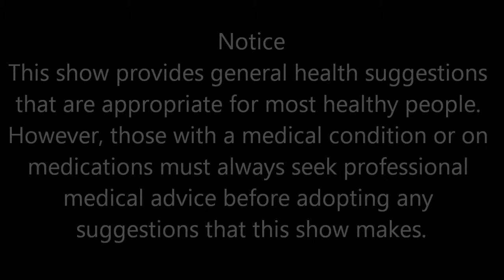#04 Why cholesterol builds up?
Frank Cooper, Naturopath and Nutritionist, is the author of the book  'Cholesterol and The French Paradox' written for patients with high cholesterol. Medico Frank Cooper explains why a bit of plaque build-up in the arteries is not necessarily a bad thing, as it can stop the arteries from bursting or rupturing, but equally you do not want too much of a good thing.